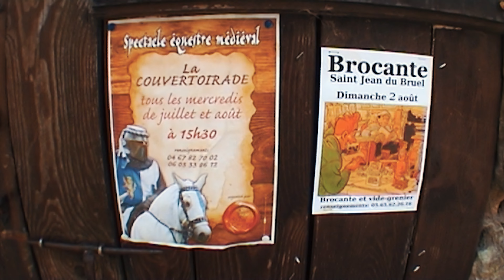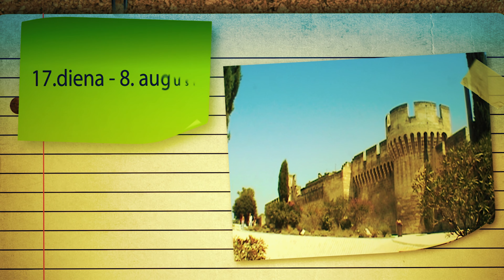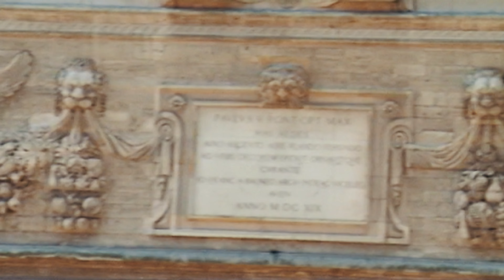Ceļojums ar auto apkārt Francijai - Millau, La Couvertoirade, La Grande Motte, Avignon, 6 sērija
Uldis un Ilona ar auto Honda CRV 23 dienas ceļojām apkārt Francijai. Šī ir ceļojuma filmiņas sestā sērija. Apskatām Millau, La Couvertoirade, La Grande Motte, Avignon, Marsela, Marignane.
Ceļojuma mērķis bija apskatīt Francijas piekrasti, noķert vēju, lai uzkaitotu, kā arī vienkārši pačilot. Lielāko daļu no ceļojuma dzīvojām auto iekārtojot aizmugurējo daļu , kā lielu gultu. Ceļojām 2009 gadā.